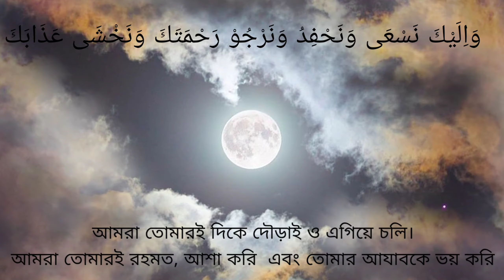দোয়া কুনুত । Dua Qunut